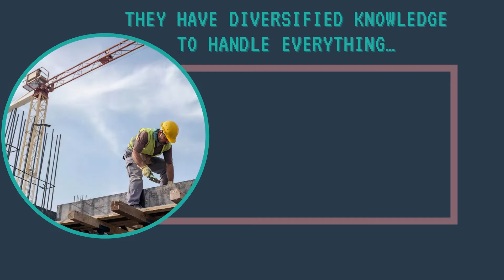Industrial Helpers | Top Industrial Helpers | UAE Industrial Helpers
Euro Emirates LLC is your trusted manpower supplying helpers in UAE. Take their support and experience a complete project solution.